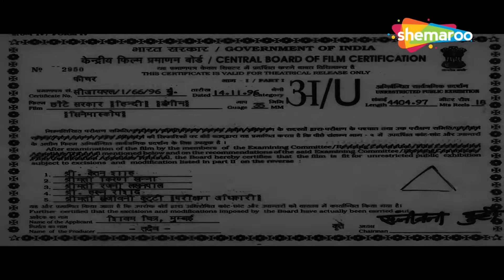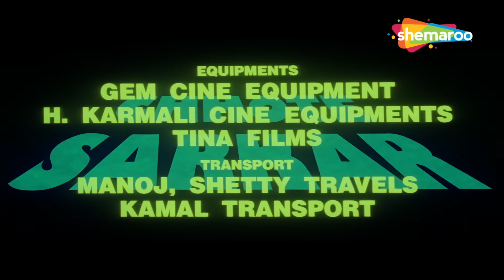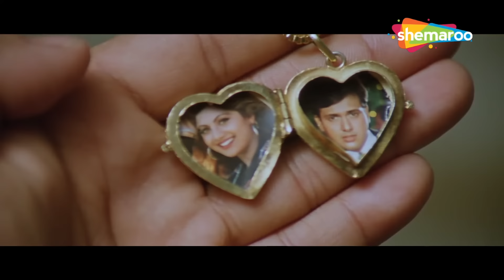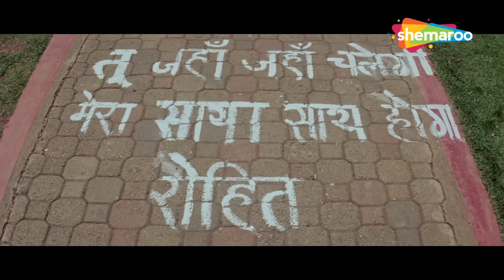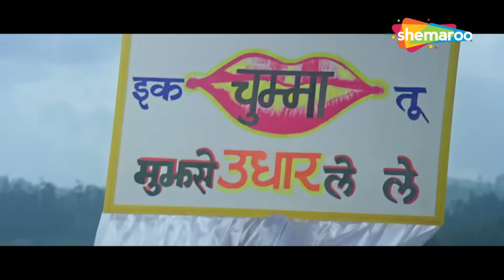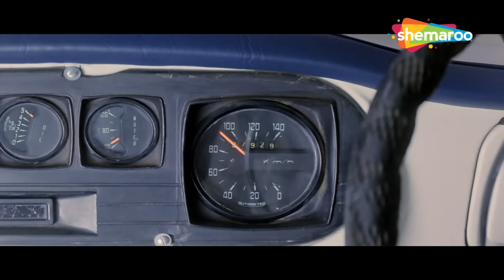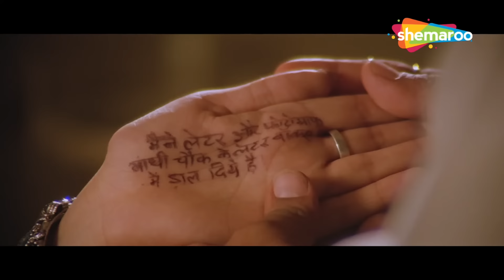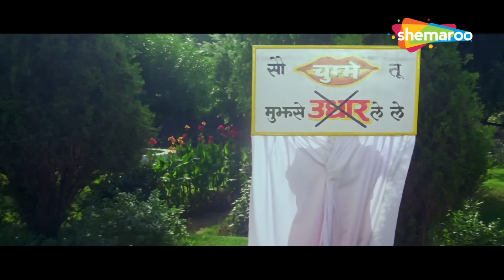हर मोड़ पे मिल जाते हैं हमदर्द हज़ारों.. शायद मेरी बस्ती में अदाकार बहुत हैं |Govinda | Shilpa Shetty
Amar, a rich businessman, is framed by two undercover police officers, Seema and Jagmohan, for the murder of his uncle. To evade prison, he claims to be of unsound mind and tries to solve the mystery.

Movie Name - Chhote Sarkar (1996) छोटे सरकार
Star Cast - Govinda, Kader Khan, Shilpa Shetty, Sadashiv Amrapurkar, Aruna Irani, Mehmood Junior, Guddi Maruti

अमर, एक अमीर व्यापारी, को उसके चाचा की हत्या के लिए दो गुप्त पुलिस अधिकारियों, सीमा और जगमोहन द्वारा फंसाया गया है। जेल से बचने के लिए, वह मानसिक रूप से विक्षिप्त होने का दावा करता है और रहस्य को सुलझाने की कोशिश करता है।

फिल्म का नाम - छोटे सरकार (1996) छोटी सरकार
स्टार कास्ट - गोविंदा, कादर खान, शिल्पा शेट्टी, सदाशिव अमरापुरकर, अरुणा ईरानी, ​​महमूद जूनियर, गुड्डी मारुति
निर्देशक-विमल कुमार

Bollywood Comedy
Follow us on:

TV
Follow us on:

Bollywood Music
Follow us on:

Marathi
Follow us on: